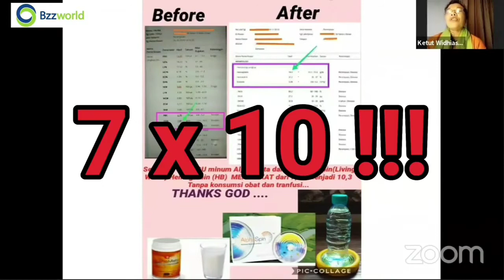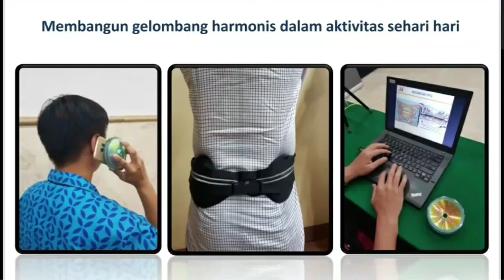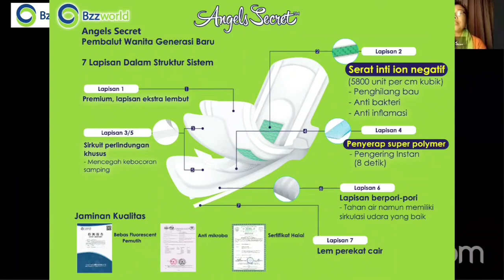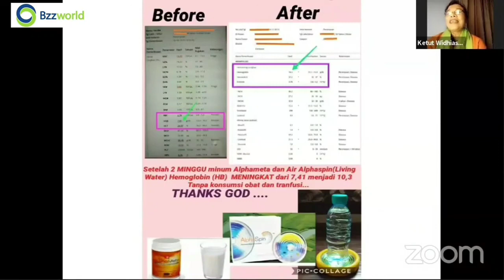Kista Ovarium, dengan Natural Health HB naik